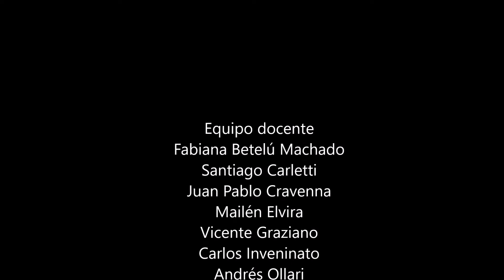Orquesta Sol Mío 2019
Recorrido por los momentos vividos durante este año 2019 en la Orquesta Sol Mío del barrio San Carlos de La Reja, Moreno.